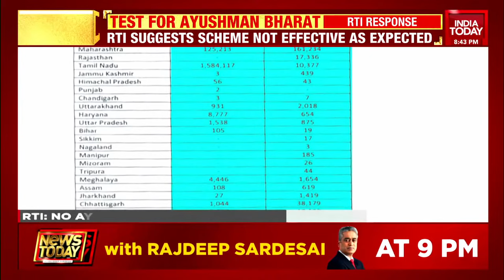Ayushman Bharat Scheme: How Effective Has Been World's Largest Health Protection Program? Newstrack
Ayushman Bharat Scheme: How effective has been the world’s largest health protection program in dealing Coronavirus Pandemic? Here is Sneha Mordani's report on India Today's special show Newstrack with Rahul Kanwal.